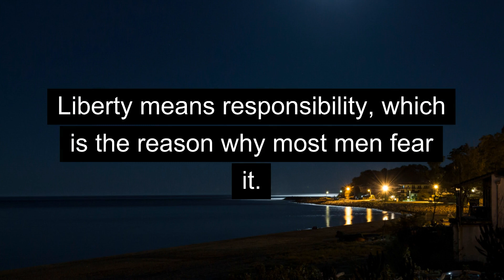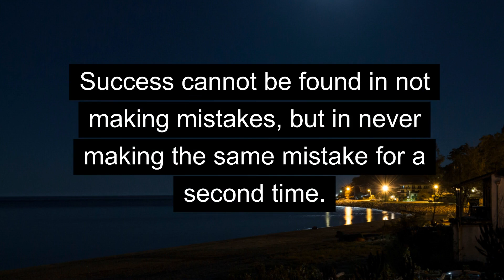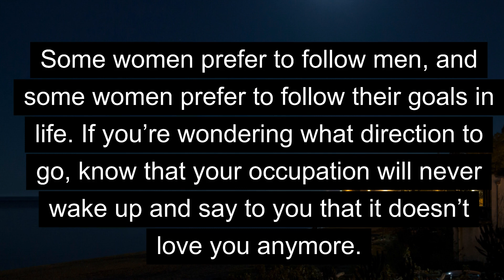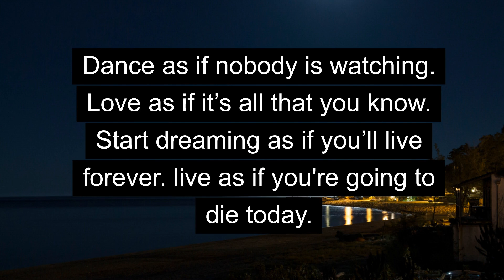Amezing Facts About Female Body and Human Behavior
Explore intriguing and often unknown aspects of the female psyche, relationships, and societal influences that shape women's thoughts. Gain a deeper understanding of the human mind and the complexities of female behavior.